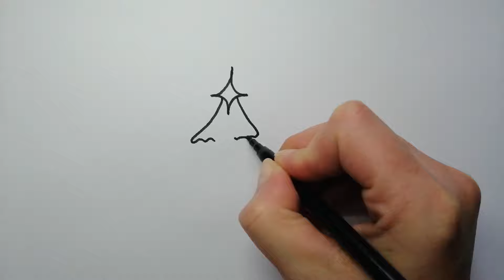Jak narysować choinkę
JAK NARYSOWAĆ     RYSOWANIE   KOLOROWANIE   KOLOROWANKI DLA DZIECI .

Witam wszystkich, którzy kochają rysować, malować i kolorować.
Jeśli chcesz dowiedzieć się jak narysować jakąś rzecz, zwierzę lub osobę NAPISZ DO MNIE w komentarzach !

NA TYM KANALE ZNAJDZIESZ FILMY JAK NARYSOWAĆ POSTACI Z BAJEK , KSIĄŻEK , ZWIERZĘTA ORAZ WSZYSTKO CO MOŻNA NARYSOWAĆ.

Zapraszam do zabawy.
Coloring kids